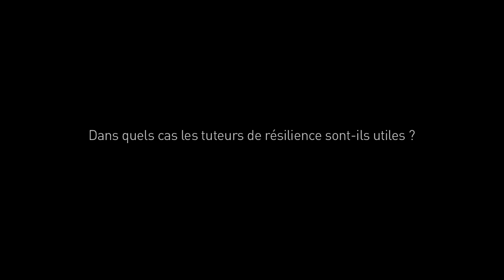Conversation avec Boris Cyrulnik - Ecole et résilience - 2e partie - Aide et Action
Aide et Action a rencontré Boris Cyrulnik, neuropsychiatre et éthologue français, chez lui, à la Seyne-sur-Mer, dans le Var.
Le troisième épisode de la série se compose de deux volets.